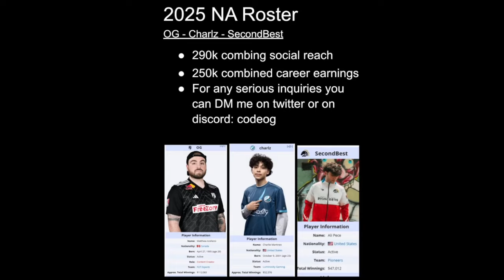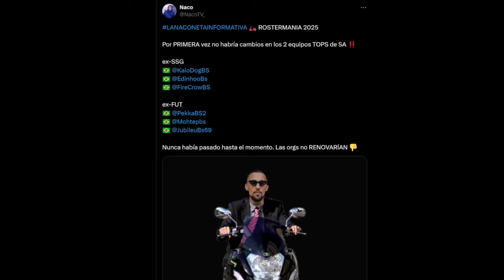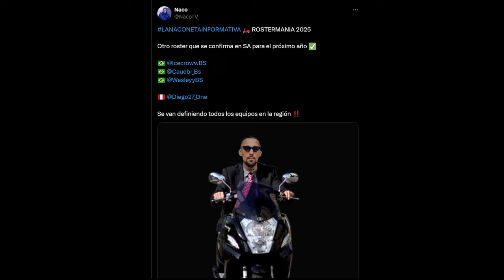NUEVOS FICHAJES Y EQUIPOS 2025 | NOTICIAS y RUMORES